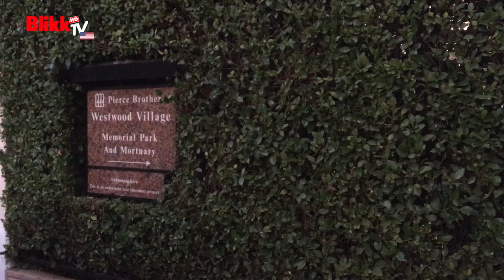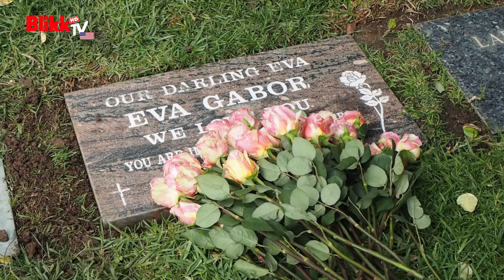Mégis Amerikában temették el Gábor Zsa Zsa-t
2016 december 30-án örök nyugalomra helyezték Gábor Zsa Zsa magyar származású színésznőt a Los Anegels-i Westwood Village temetőben. A temetés előtt Beverly Hillsben a Good Separd tempolmban emlékeztek meg a 99 éves korában elhunyt hírességről.